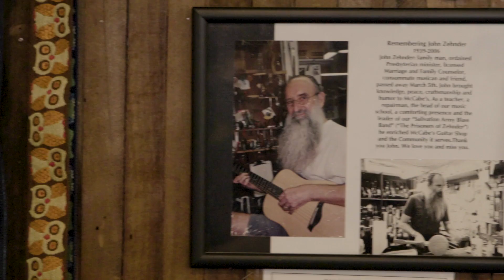DBD Move Untried Tiny Desk at McCabes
submitting for NPR's Tiny Desk, Double Batch Daddy sings in front of the workbench at McCabes where the late John Zehnder, their father used to make broken things whole